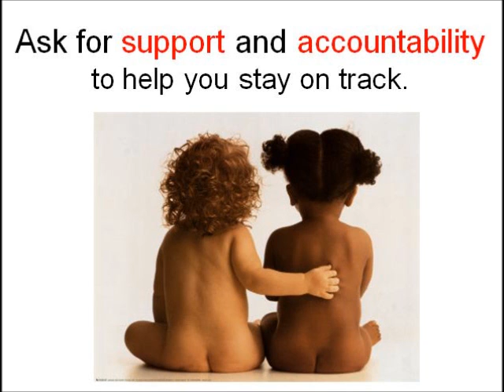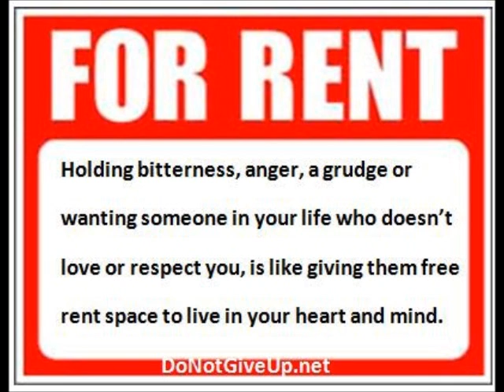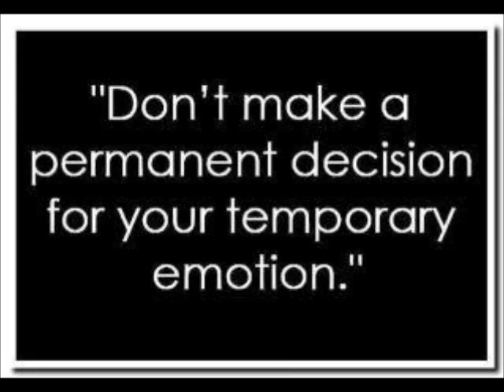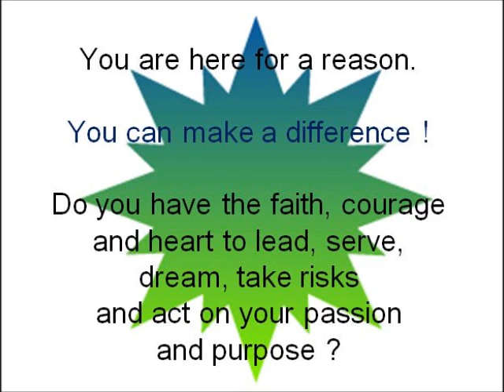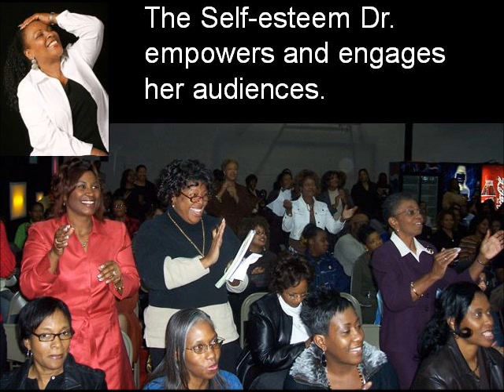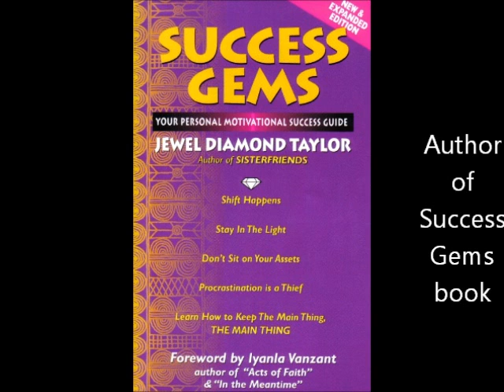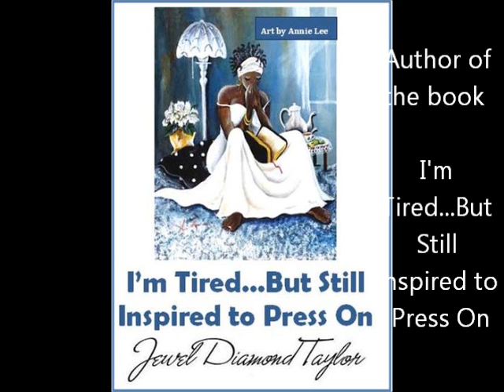Get Up - Get Going - Get Growing